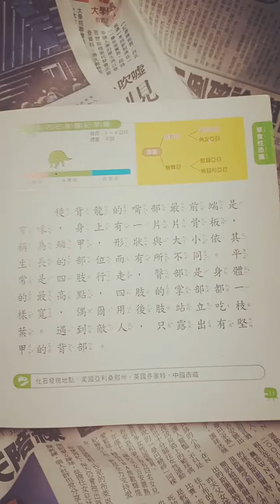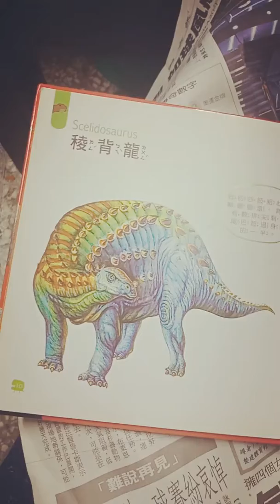稜背龍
高頻率英文單字/英文單字/英文單字卡/英文單字筆記/英文單字7000/英文單字下載 /英文單字記憶/英文單字翻譯中文/英文單字記憶 /英文單字發音

2020多益單字TOEIC（完整篇）-多益考試準備.系統化分類整理、單字發音、單字卡下載

2020詩經白話翻譯逐句講解、成語用典、歷史故事、帝王故事、賢君昏君、古文賞析、古典文學、傳統文化、字音字形、文學賞析、心得分享、古人風華、國學常識

商業合作
我擅長的文類有：藝術鑑賞、廣播文案、人物專訪、粉絲專頁po文、商業文案、節目企劃、教育文案、新聞採訪、新聞稿撰寫、兒童文學等。以上文章可在我的官網中看到